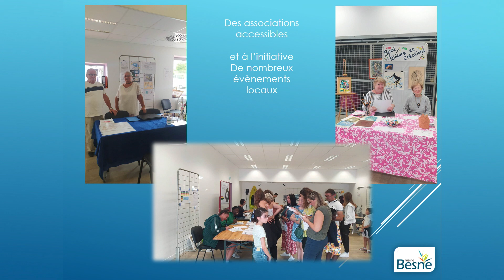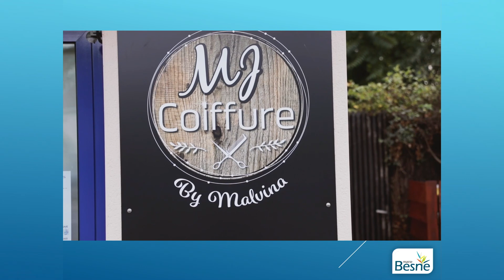Besné _ Voeux 2023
La commune de Besné a le plaisir de vous présenter ses meilleurs voeux. Voici le film de la cérémonie des voeux qui s'est déroulée le 6 janvier 2023 à l'Espace A Cappella.
La cérémonie fut l'occasion d'honorer quatre habitants
Pierre Thoméré, Gérard Michoux, Cloé Périnel, Axelle Pacheu.
Production : Rémi Valais productions